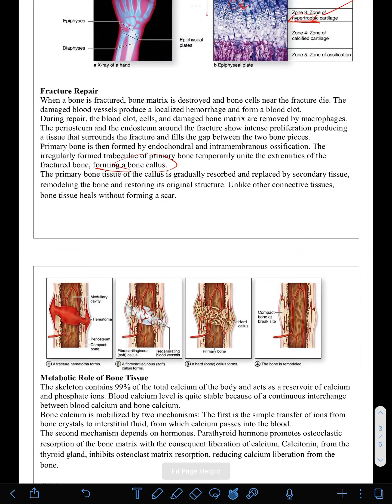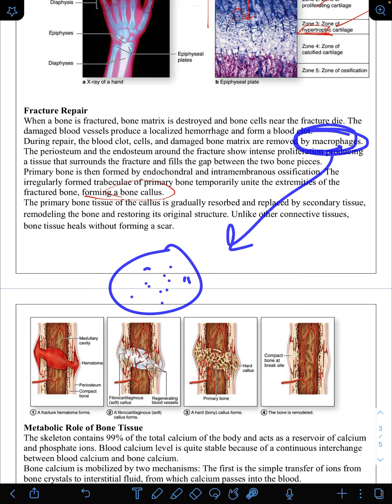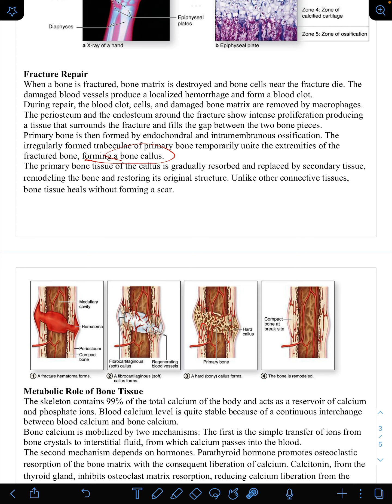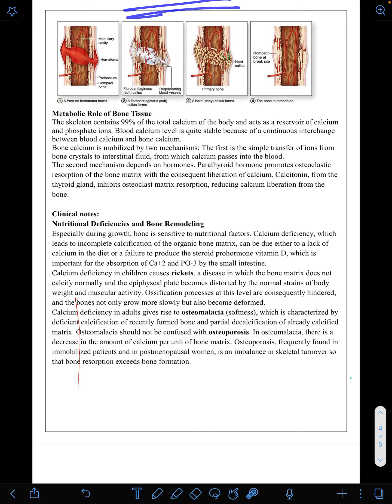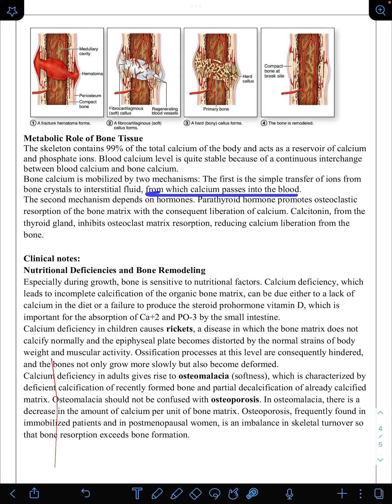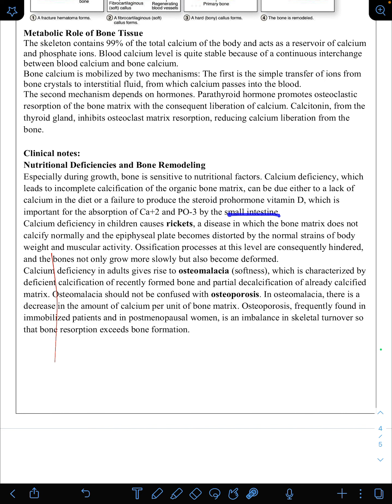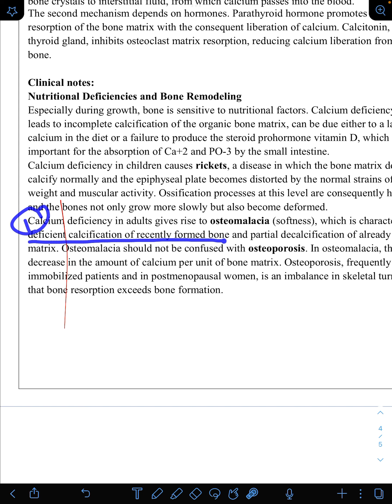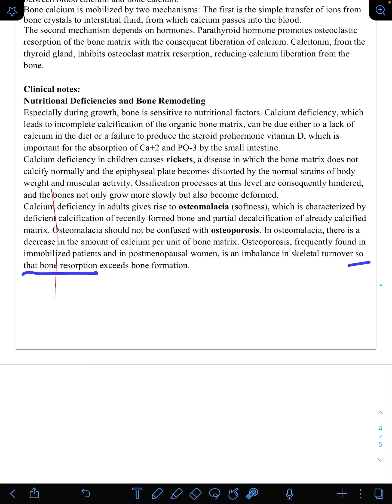الوصف مهم bone lec2/ part2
ليونة العظام ال osteomalacia السبب مالتها هو نقصان فيتامين D  ، هاي المعلومة موجودة بالبوربوينت